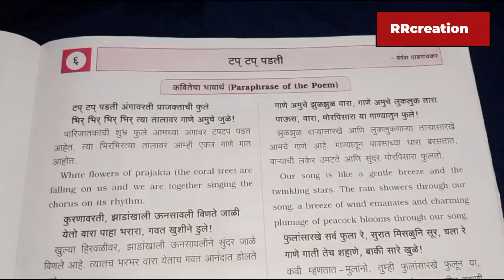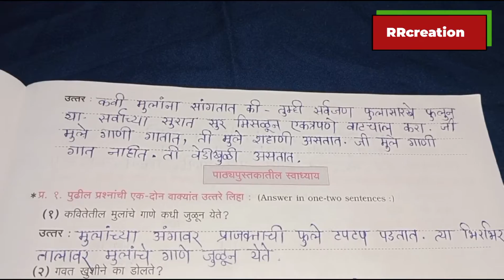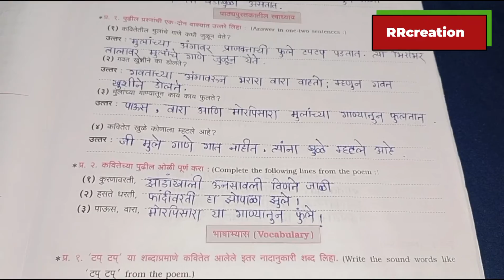std 7th sub Marathi 6tap tap padti workbook Answer ६टप टप पडती स्वाध्याय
std 7th
sub Marathi
6tap tap padti workbook Answer
६टप टप पडती स्वाध्याय ‎